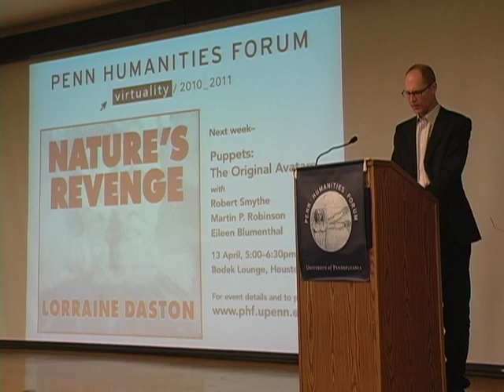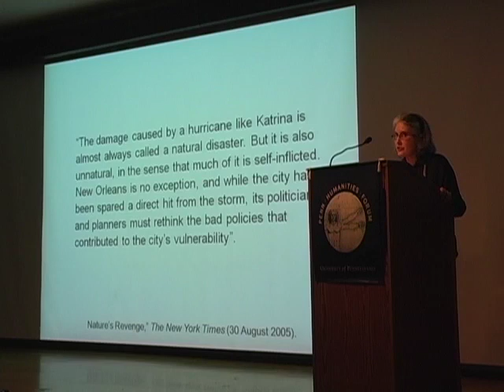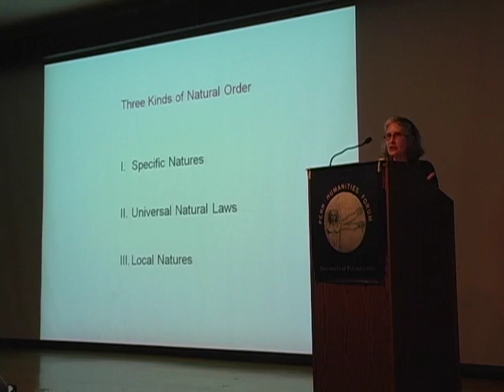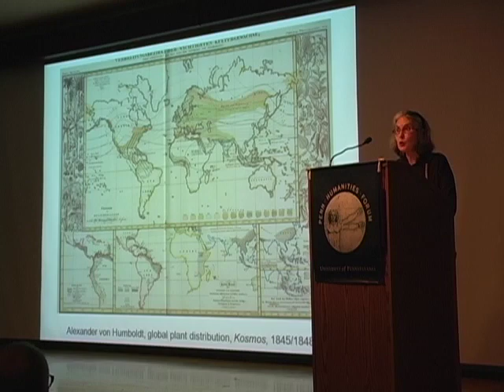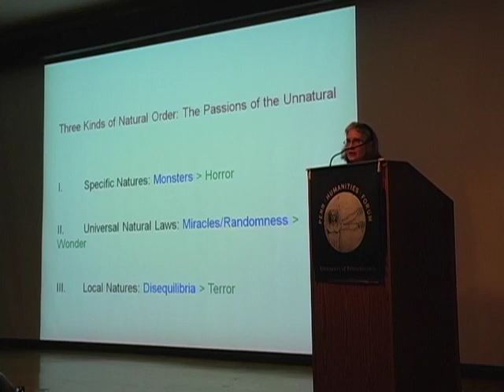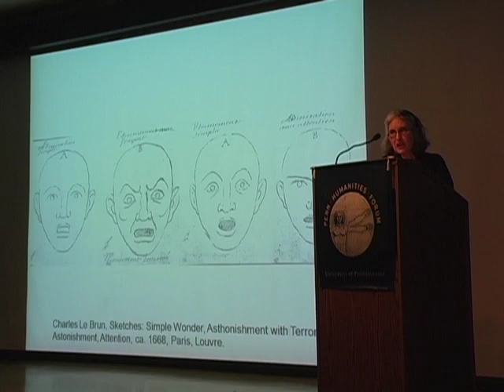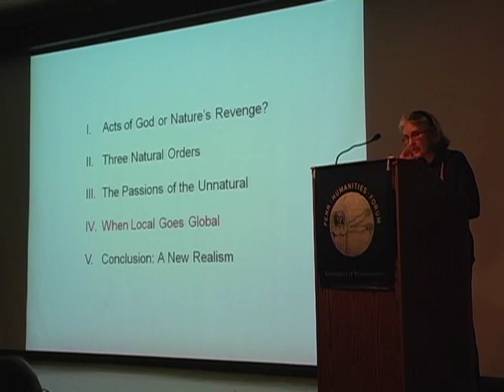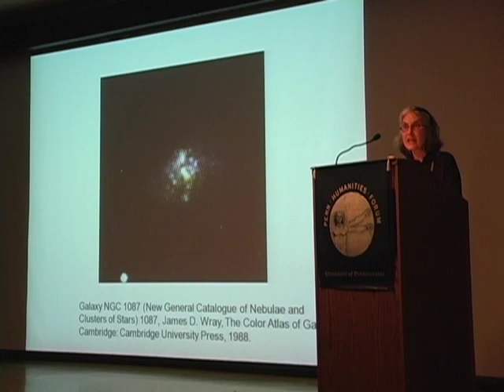Lorraine Daston • Nature’s Revenge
Wolf Humanities Center's 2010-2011 Forum on Virtuality
Dr. S.T. Lee Distinguished Lecture in The Humanities

Lorraine Daston
Director, Max Planck Institute for the History of Science, Berlin

Are natural disasters really all that natural? Not so long ago, enlightened opinion viewed them as “acts of God,” beyond human control. Today we increasingly see them as falling within the sphere of our own obligations and responsibilities. Renowned historian of science Lorraine Daston will discuss this shift from the idea of an all-powerful Mother Nature to that of nature as a vulnerable child—needing human protection and nurture but still capable, when injured, of exacting terrible revenge.